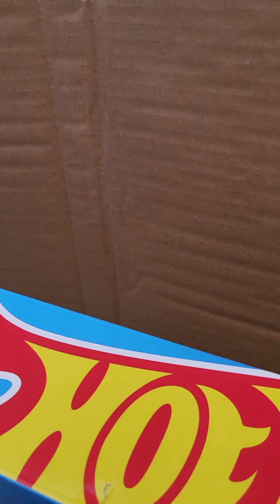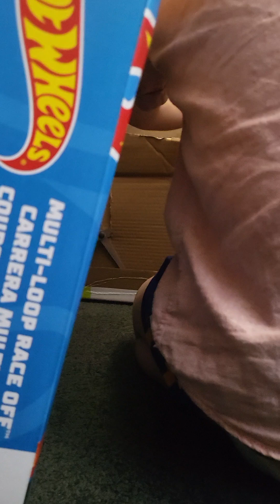cardboard fort escape